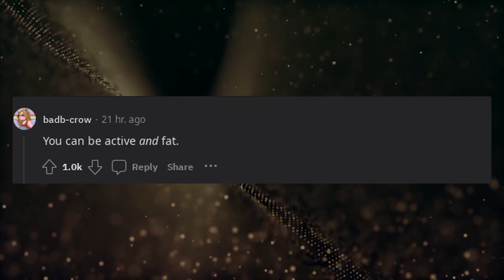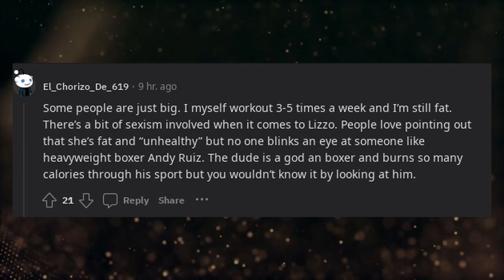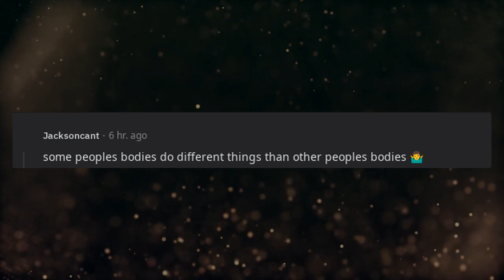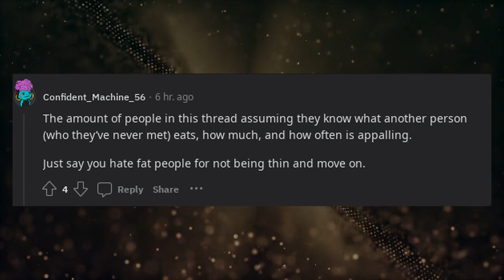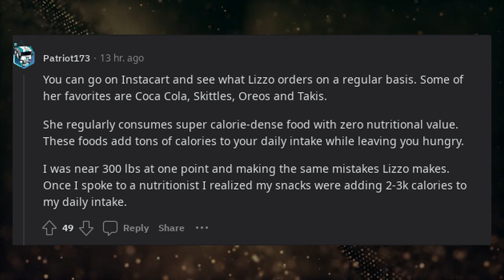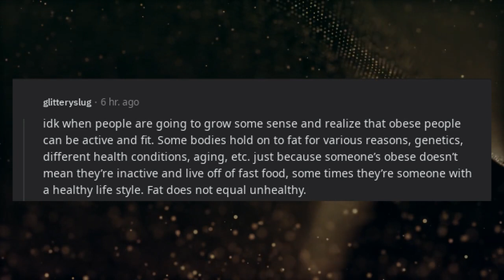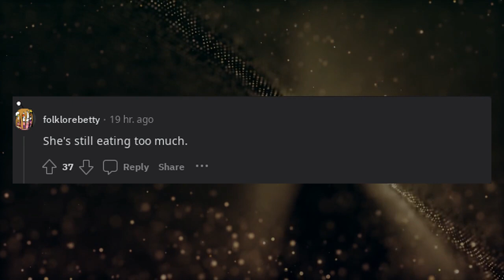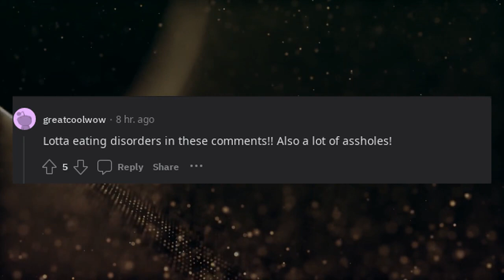Lizzo is a super active performer, but how is she still obese?